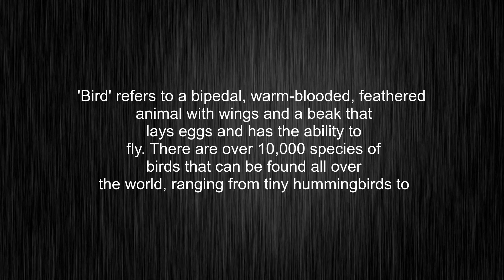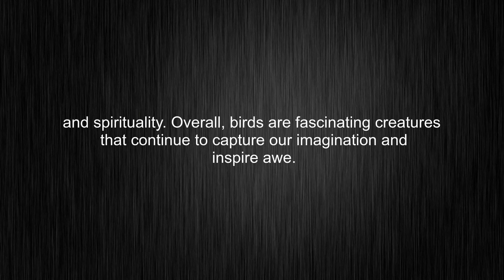What's the meaning of "bird", How to pronounce bird?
This video tells you what "bird" means, how to pronounce it, what is "bird" definition, how to say bird, provides a pronunciation guide and an accurate definition.
00:00 Pronunciation
00:31 Meaning